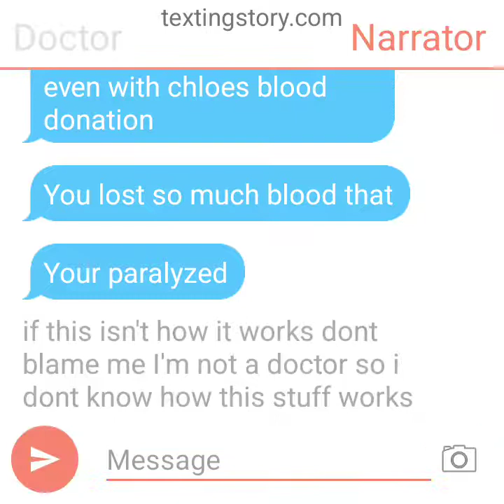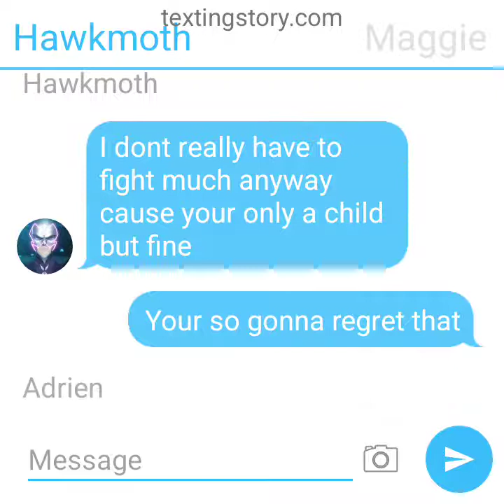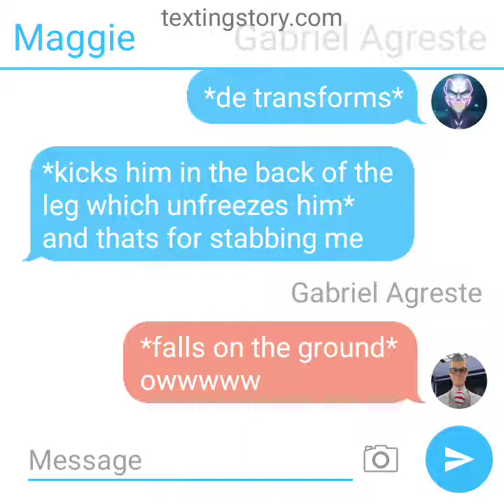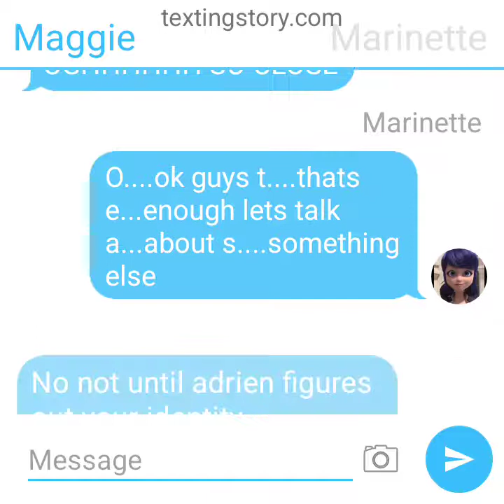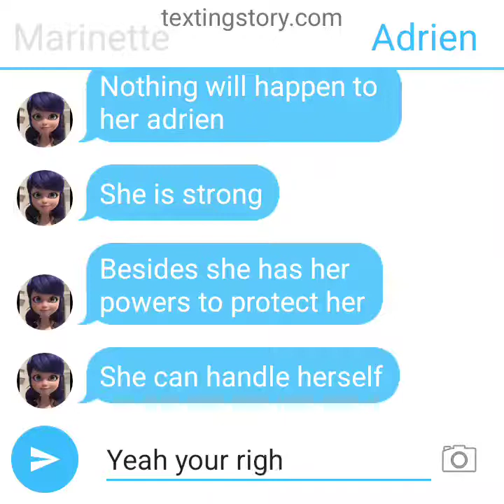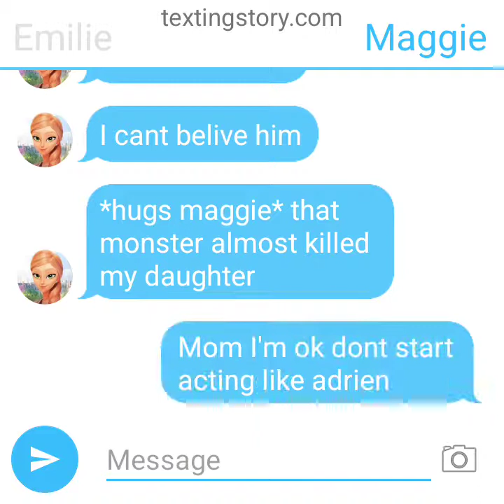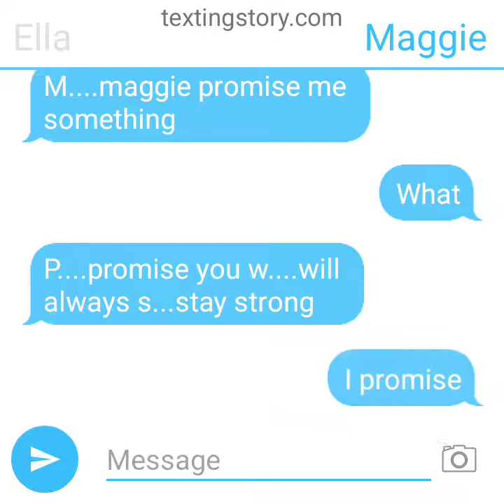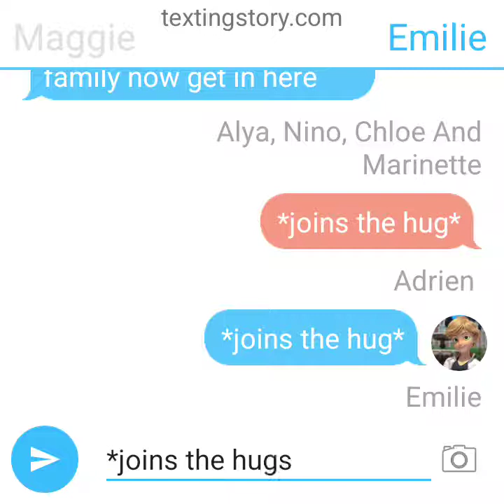the end of hawkmoth part 5